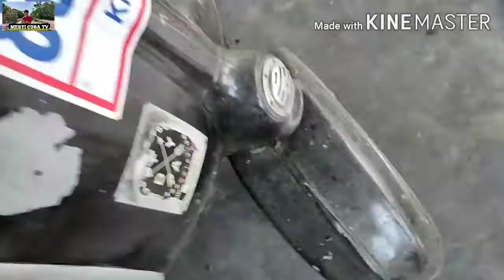cara hidupkan motor vespa / vespa xboleh start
Sekadar perkongsian tentang vespa yg telah lama tidak dihidupkan, jgn putus semangat untuk restore motor2 lama anda , Salam retro buat semua masyarakat 🤝🤗